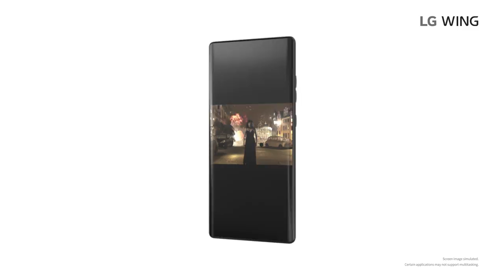LG Wing Product Video